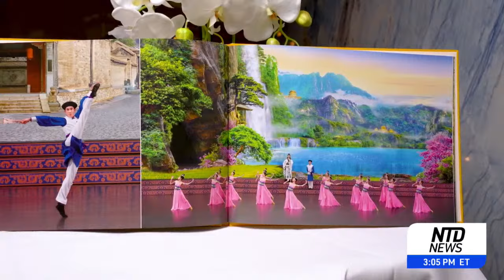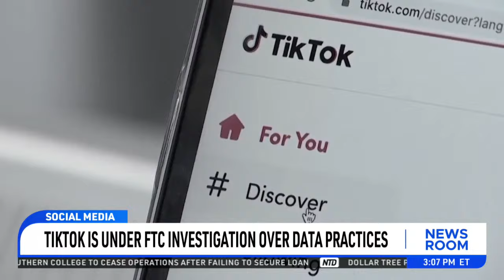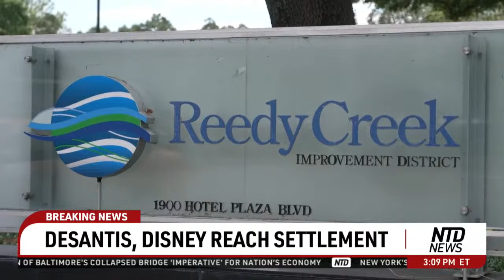NTD Newsroom Full Broadcast (March 27)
Florida Governor Ron Desantis and the Disney company reached a settlement.

The communist Chinese regime’s sabotage of U.S.-based Shen Yun performing arts appears to hit a new low—with multiple bomb threats against theaters this month.